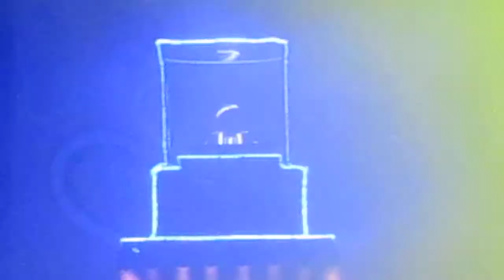Da hora hopi night